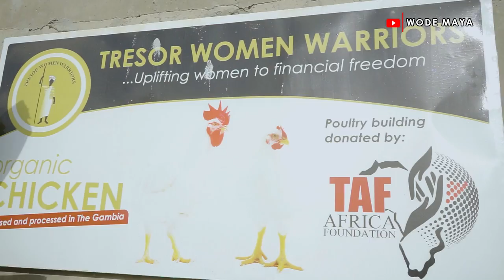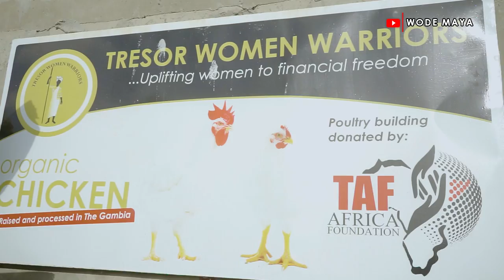She Left America To Uplift 7000 Gambian Women From Poverty To Millonaires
Reach Out To her On